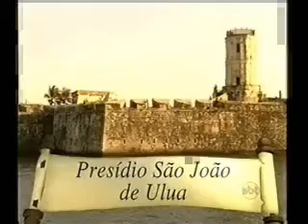Real Love, Episode 8, Chapter 2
Real Love is a Mexican Soap produced by Televisa. Fernando Colunga and Adela Noriega. English Subtitles.